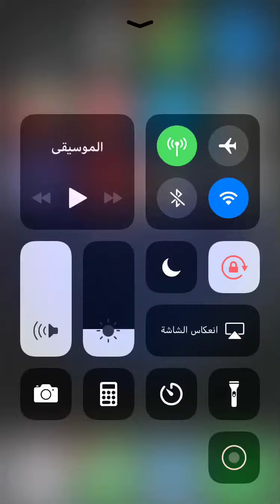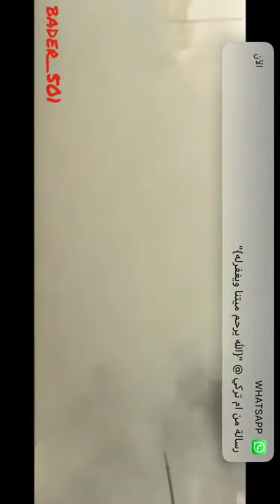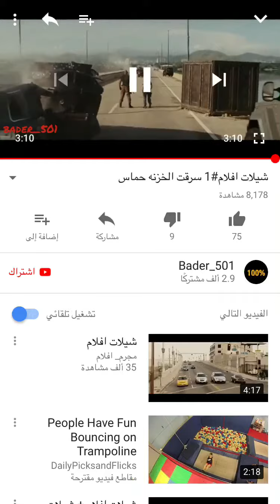5 أبريل، 2018